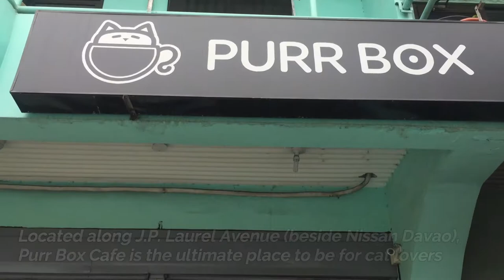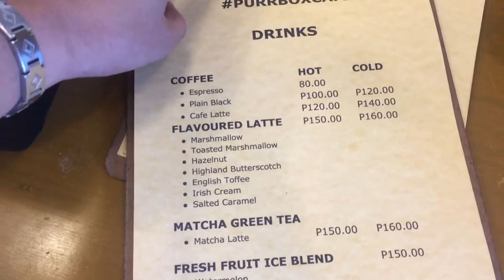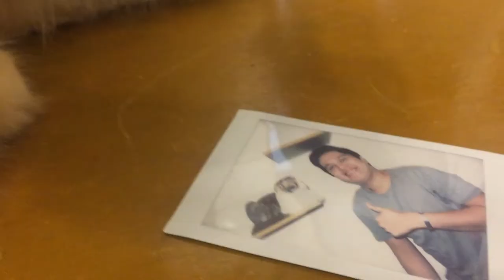PURRBOX CAFE | A Purrfect Day in a Cat Café in Davao City | CHUY: USO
Located along J.P. Laurel Avenue, Davao City, Purr Box Cafe is the ultimate place to be for cat lovers.

Purr Box offers widest choices of cat food, cat supplies, fashion accessories, and a great variety of cat toys.

There are 23 cats - Breeds of cats: Bengal, Scottish Fold, Ragdoll, Munchkin, British Shorthair, Exotic, Sphynx, Persian and Siamese Cat.

PURRBOX is the brainchild of three partners namely Arthur Ong, Erwin Tan and Keseree Ng.

“Nothing fancy but we serve it in a traditional way.  We want it to be fresh all the time and we  prefer to have a small variety of food in order not to compromise the quality of our food,” Arthur Ong.

Purrbox Café also caters parties, birthday parties and pre-nups exclusively.  They are open every Tuesdays until Sundays, from 10:30 am up to 10:00 pm.